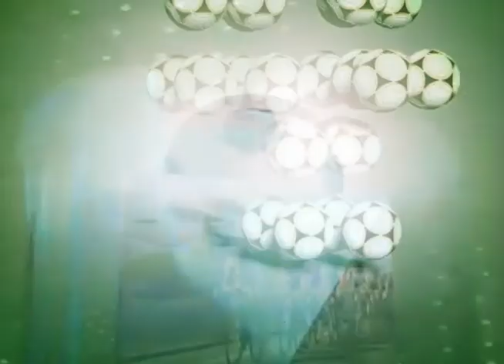Tabelinha Esportiva 26 01 2016